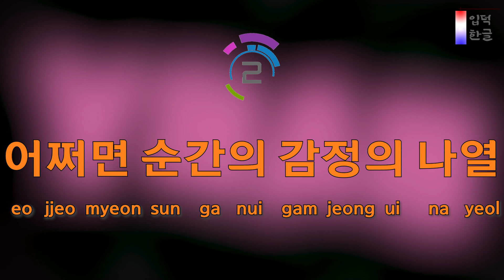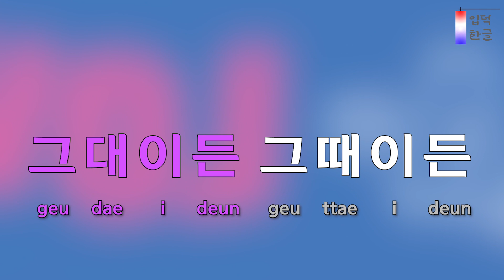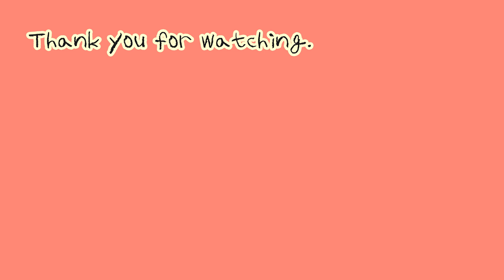[Lyrics Tutorial] Savage Love – BTS (방탄소년단) (easy lyrics/han/rom/pronunciation)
Learn K-POP. Listen to Korean pronunciation and follow it!